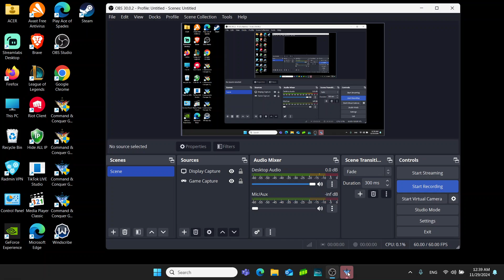Command & Conquer Zero Hour | 3v3 Defcon Dozer Hunt Domination!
In this 3v3 Defcon match, we went for the ultimate strategy: Dozer hunting! Watch as we outmaneuver our opponents, take out their critical assets, and secure an epic victory. Tactical precision, teamwork, and relentless pressure made this a game to remember. Can you spot the moment that sealed the win?